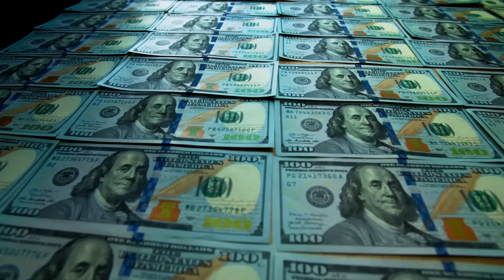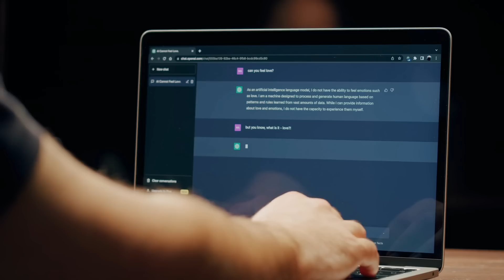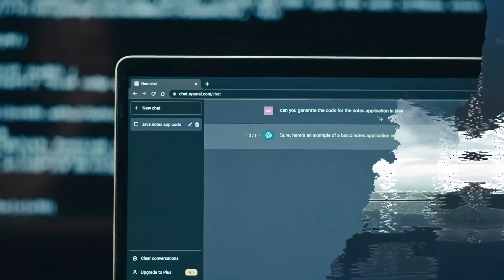Will Sam Altman's $7 Trillion AI Project Redefine Global Innovation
Dive deep with us into one of the most groundbreaking initiatives in the tech world: Sam Altman's colossal $7 trillion AI project. This visionary endeavor seeks not only to revolutionize the semiconductor industry but to redefine the infrastructure of artificial intelligence as we know it. With an investment that overshadows the GDPs of many countries, we stand at the threshold of a new era in technological advancement. 🌍💡

In This Exploration:

Who is Sam Altman? Discover the mind behind OpenAI and his journey towards AI innovation. 🧠👤

The AI Chip Challenge: Unveil the critical shortage of AI chips and Altman's strategy to address it. 🔄🔌

A Bold Blueprint: Learn about Altman's ambitious plan to massively increase AI chip production and foster global collaboration. 🌐🤝

Economic and Social Ripple Effects: Reflect on how this monumental investment could turbocharge the global economy and spark social transformation. 💰🌱

Navigating the Roadblocks: Discuss the potential challenges and the strategic partnerships that could fuel this project. 🚧🤔

OpenAI's Pivotal Role: Examine how OpenAI's evolution and leadership aim to secure a benevolent future for AI. 🛡️🌟

Why This Matters:
As AI's role in our lives continues to expand, understanding the implications of Altman's project is crucial for grasping the future of global innovation. This video sheds light on how strategic investments and visionary leadership can break new ground in technology and society. 🚀🌈

Join the Conversation:
What's your take on Altman's $7 trillion AI project? Do you believe it will catalyze a new wave of global innovation? Share your thoughts, insights, or questions in the comments below. Let's spark a global dialogue on the future of technology and innovation. 💬✨

Your support helps us uncover and share these transformative stories. 🔔💖